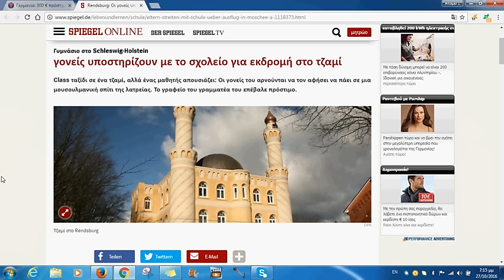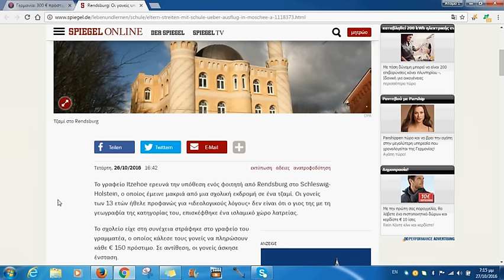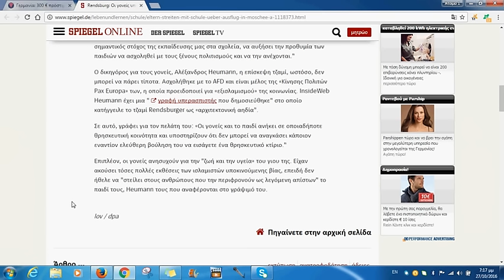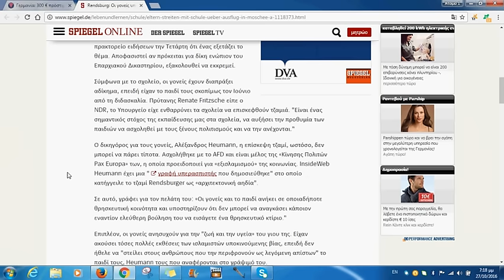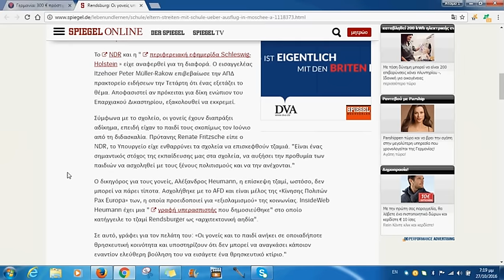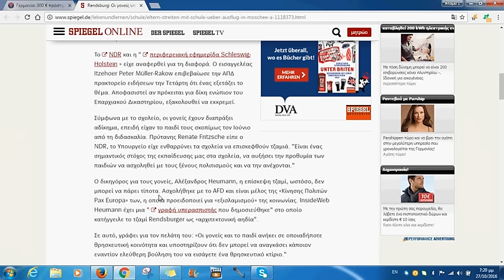ΠΡΟΣΤΙΜΟ ΣΕ ΜΑΘΗΤΗ ΕΠΕΙΔΗ ΔΕΝ ΜΠΗΚΕ ΣΕ ΤΖΑΜΙ; !! (ΓΕΡΜΑΝΙΑ)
ΑΤΥΠΟΣ ΔΙΩΓΜΟΣ!
ΟΠΟΙΟΣ ΘΑ ΑΡΝΕΙΤΑΙ ΤΗΝ ΠΑΝΘΡΗΣΚΕΙΑ ΘΑ ΔΙΩΚΕΤΑΙ;;;